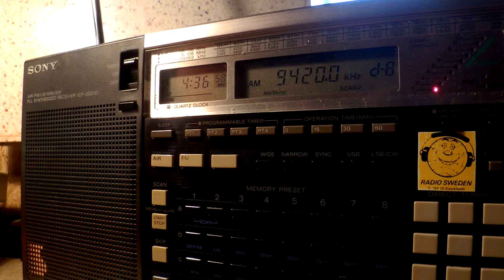09 09 2015 Voice of Greece in Greek to WeEu, NoAf 0435 on 9420, 11645 Avlis